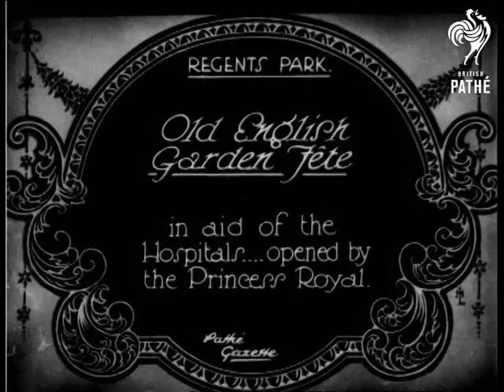Old English Garden Fete (1927)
Item title reads:  " Old English Garden fete. In aid of the Hospitals - opened by Princess Royal. Hundreds of babies in competition, arranged by Queen Charlotte's Hospital, for best 'movie' face..."

Regents Park, London

M/S as the Princess Royal is greeted by men and women holding babies. There are some young girls wearing hooped crinoline dresses, and frilled bonnets, - one smiles, posing while locked in stocks. Another sits smiling with her legs locked in stocks. Two of the girls sit astride a slippery pole, which can be turned, or rolled. It has a  hobby horse front. They both tumble off, laughing as it is rolled. C/U shots of babies and toddlers seated all together, some with mothers or nurses. It could be a beautiful baby competition. Lots of fair faces and blond curls. A smiling mother holds up her toddler boy and poses, and another holds her little girl, who points toward the camera.

Intertitles read: 'Douglas Fairbanks' , ' future world's sweetheart'

Note: sweet shots of British children.
 FILM ID:682.29